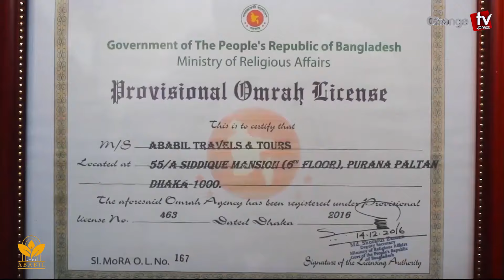হঠাৎ ইমরান ও বিন সালমানের মধ্যে গলায় গলায় প্রেম ! রহস্য কী ? বিশেষ পর্যালোচনা | Changetv.press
Our unique platforms are:

Youtube.com/changetvpress